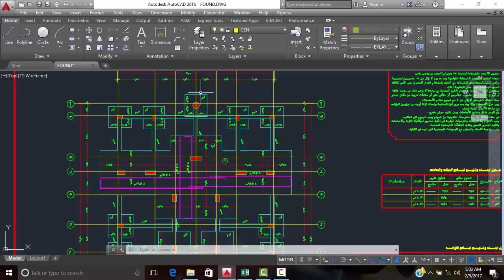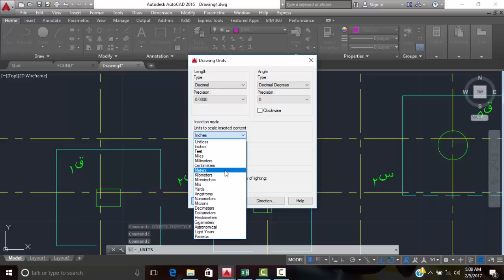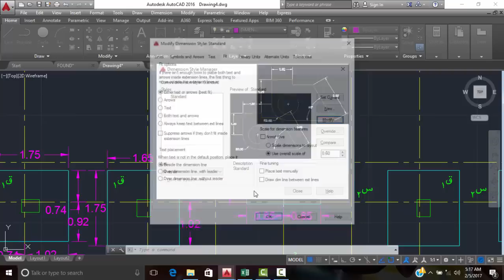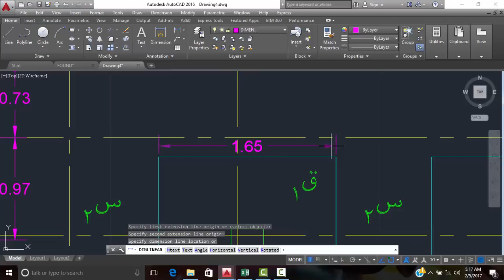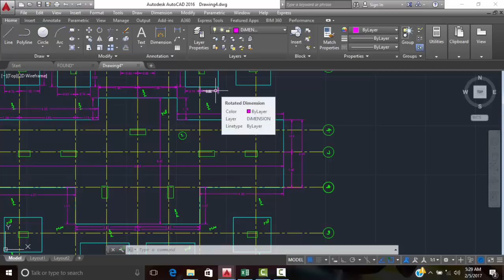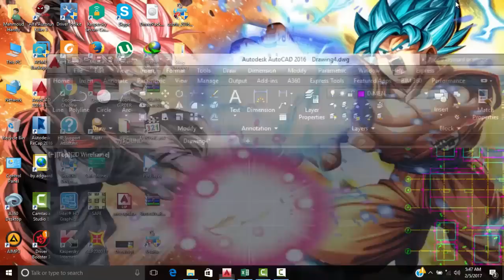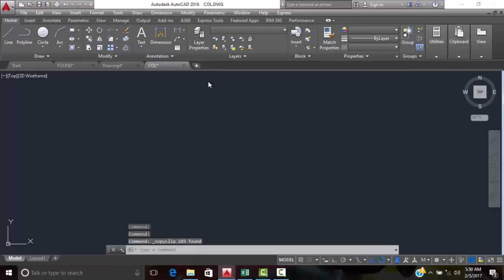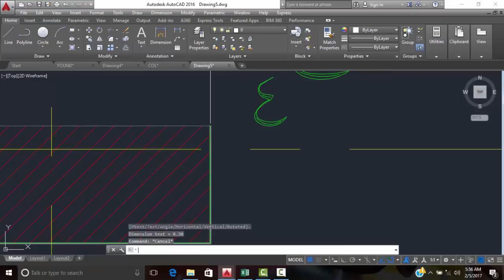ENG MAHMOUD HARIDY - SHOP DRAWING LEC 2 اعداد لوحات النجاره